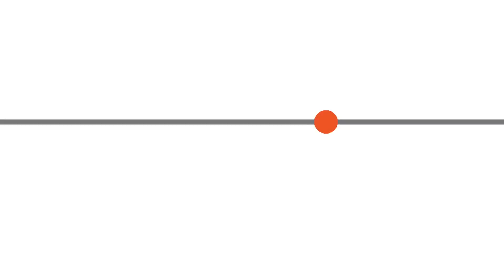เปิดเหตุผลค่ายรถยนต์แห่ลดราคา EV | เศรษฐกิจน่ารู้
ในช่วงที่ผ่านกระแสรถ EV กำลังเป็นที่พูดถึง กระแสยิ่งร้อนแรงเมื่อค่ายรถแห่กันหั่นราคาให้ผู้คนจับต้องได้ ปรากฏการณ์นี้เกิดขึ้นทั่วโลก เกิดอะไรขึ้น เรามีคำตอบ

ชมย้อนหลังรายการ "เศรษฐกิจติดบ้าน" ได้ทาง